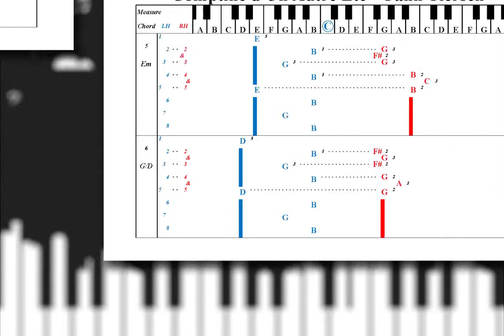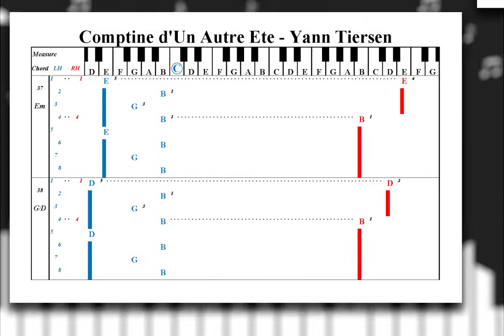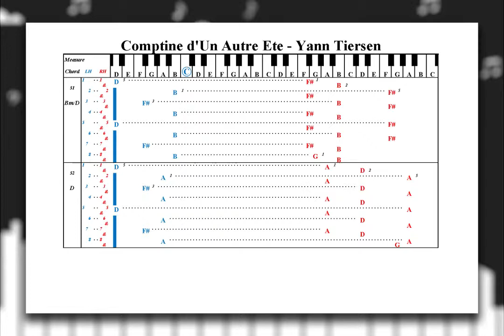Learn to Play "Comptine d'Un Autre Ete" by Yann Tiersen | Play Piano by Letters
Visual Sheet Music! An Alternative Way to Learn and Play "Comptine d'Un Autre Ete" by Yann Tiersen using Letters instead of Note Symbols.

Play Piano by Letters: 200 Pop Songs (Intro & Main Riffs)